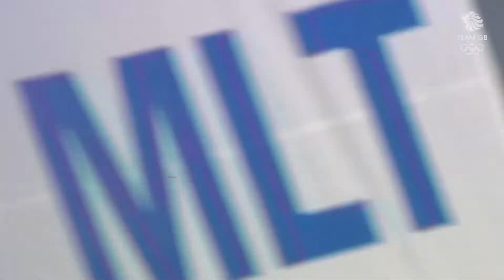Ben Ainslie - Laser Sailing Gold | Sydney 2000 Medal Moment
Ben Ainslie secured his maiden Olympic title at the Sydney 2000 Olympic Games, winning gold in the men's laser event. Ainslie went on to become the most successful sailor in Olympic history, after winning further titles at Athens 2004, Beijing 2008 and London 2012.

Team GB is the Great Britain and Northern Ireland Olympic Team run by the British Olympic Association. Follow Team GB on the road to the Tokyo 2020 Olympic Games: